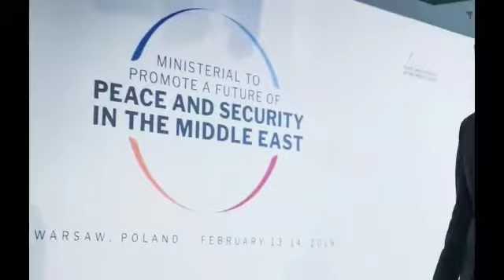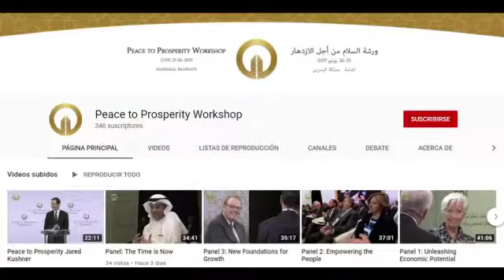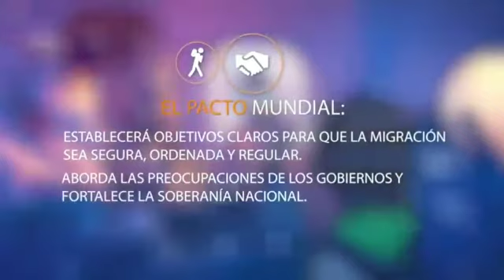SE APROXIMA EN APARECER EL ANTICRISTO, PREPARECEN.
Jesús le dijo: Yo soy el camino, y la verdad, y la vida; nadie viene al Padre, sino por mí. JUAN 14:6

Yo soy el Alfa y la Omega, el principio y el fin, el primero y el último. APOCALIPSIS 22:13

ya no habrá muerte, ni habrá más llanto, ni clamor. APOCALIPSIS 21:4

PRONTO VOLVERÁ JESUS

ARREPIÉNTETE..

ARREMPIENTETE DEJA EL PECADO, HUYE DEL PECADO.
 CRISTO TE QUIERE SALVAR..

Lucas 21:7-28

Señales antes del fin

(Mt. 24.3-28; Mr. 13.3-23)

7 Y le preguntaron, diciendo: Maestro, ¿cuándo será esto? ¿y qué señal habrá cuando estas cosas estén para suceder?

8 Él entonces dijo: Mirad que no seáis engañados; porque vendrán muchos en mi nombre, diciendo: Yo soy el Cristo, y: El tiempo está cerca. Mas no vayáis en pos de ellos.

9 Y cuando oigáis de guerras y de sediciones, no os alarméis; porque es necesario que estas cosas acontezcan primero; pero el fin no será inmediatamente.

10 Entonces les dijo: Se levantará nación contra nación, y reino contra reino;

11 y habrá grandes terremotos, y en diferentes lugares hambres y pestilencias; y habrá terror y grandes señales del cielo.

12 Pero antes de todas estas cosas os echarán mano, y os perseguirán, y os entregarán a las sinagogas y a las cárceles, y seréis llevados ante reyes y ante gobernadores por causa de mi nombre.

13 Y esto os será ocasión para dar testimonio.

14 Proponed en vuestros corazones no pensar antes cómo habéis de responder en vuestra defensa;

15 porque yo os daré palabra y sabiduría, la cual no podrán resistir ni contradecir todos los que se opongan.

16 Mas seréis entregados aun por vuestros padres, y hermanos, y parientes, y amigos; y matarán a algunos de vosotros;

17 y seréis aborrecidos de todos por causa de mi nombre.

18 Pero ni un cabello de vuestra cabeza perecerá.

19 Con vuestra paciencia ganaréis vuestras almas.

20 Pero cuando viereis a Jerusalén rodeada de ejércitos, sabed entonces que su destrucción ha llegado.

21 Entonces los que estén en Judea, huyan a los montes; y los que en medio de ella, váyanse; y los que estén en los campos, no entren en ella.

22 Porque estos son días de retribución, para que se cumplan todas las cosas que están escritas.

23 Mas !!ay de las que estén encintas, y de las que críen en aquellos días! porque habrá gran calamidad en la tierra, e ira sobre este pueblo.

24 Y caerán a filo de espada, y serán llevados cautivos a todas las naciones; y Jerusalén será hollada por los gentiles, hasta que los tiempos de los gentiles se cumplan.

La venida del Hijo del Hombre

(Mt. 24.29-35,42-44; Mr. 13.24-37)

25 Entonces habrá señales en el sol, en la luna y en las estrellas, y en la tierra angustia de las gentes, confundidas a causa del bramido del mar y de las olas;

26 desfalleciendo los hombres por el temor y la expectación de las cosas que sobrevendrán en la tierra; porque las potencias de los cielos serán conmovidas.

27 Entonces verán al Hijo del Hombre, que vendrá en una nube con poder y gran gloria.

28 Cuando estas cosas comiencen a suceder, erguíos y levantad vuestra cabeza, porque vuestra redención está cerca.

ARREMPIENTETE ANTE  QUE  SEA DEMASIADO TARDE.  CRISTO VIENE, EL QUIERE QUE TE EN EL CIELO CON DIOS Y JESUS. ACEPTA A CRISTO COMO TU SALVADOR.

Dios sigue  hablando y advertido a sus pueblo y a nosotros. Escuche la voz de Dios y de jesus no escuche otra voz, el pronto vendra. Hoy tiene que clamar, pedir perdon, regresa a los pies de jesus, levantate y es hora de clamar a Dios,  invoca a jesus. El quiere salvarte. No juzgue  a los demas, porque Dios nos juzgará.  Arrepiéntete hoy. Clama, levantate, invoca a jesus. PRONTO SONARA LA TROMPETA ARREMPINTETE... DIOS LES BENDIGA.